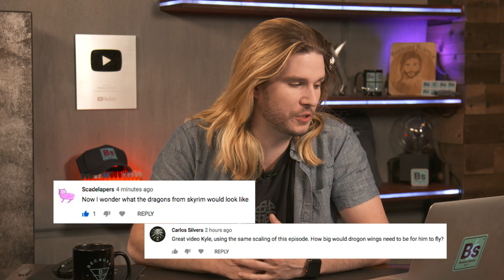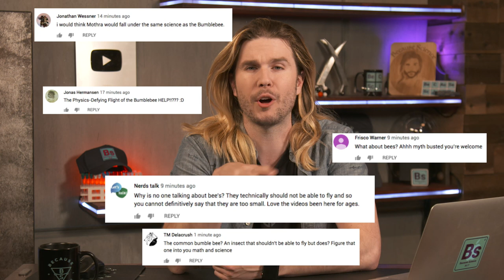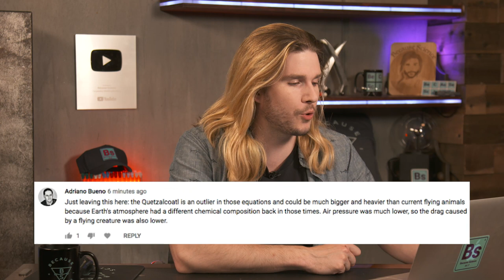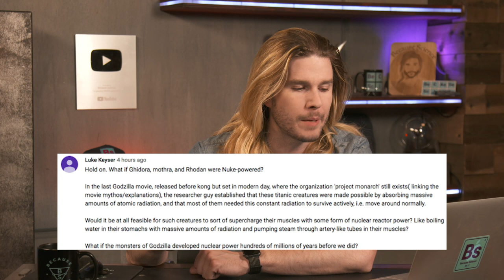Godzilla’s Nuclear Steam Breath | Because Science Footnotes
Kyle discusses nuclear breath, responds to your comments, and more!